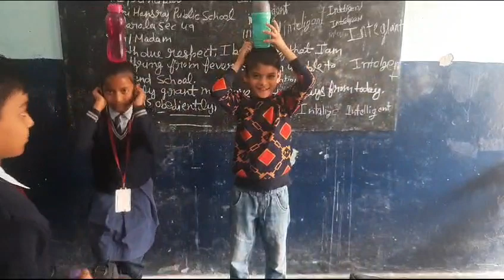Aaj Ka Punishment